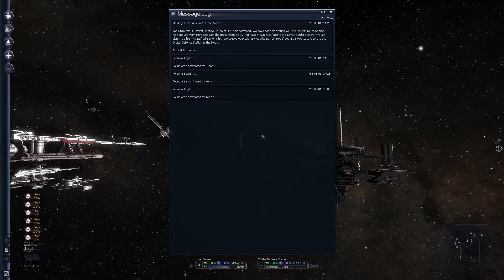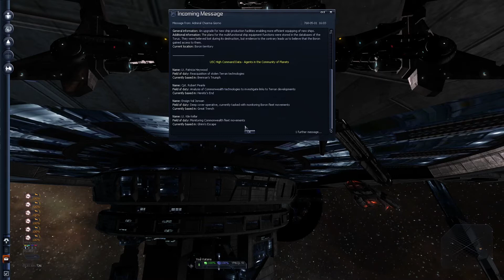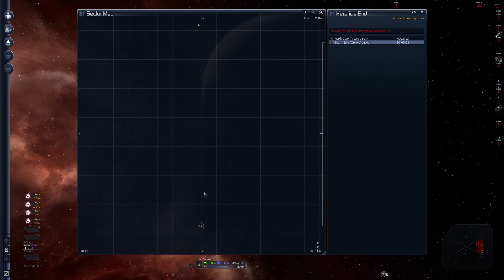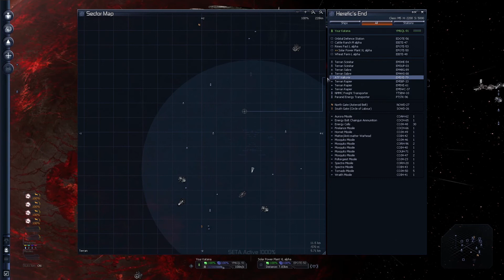X3: Albion Prelude - E02 - Operation Loose Ends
After the heated tensions of X3: Terran Conflict culminates in the destruction of the Torus Aethernal, the war goes live in X3: Albion Prelude. Egosoft's sixths game in the X-Universe series. In X3:AP you get to choose between siding with the Argon or the Terrans to participate in the War Sectors.

We'll be playing through the Terran Commander start in this playthrough, which originally didn't have a unique story, which the 2.5 patch introduced. We'll be playthrough through the Terran Story and the side stories!